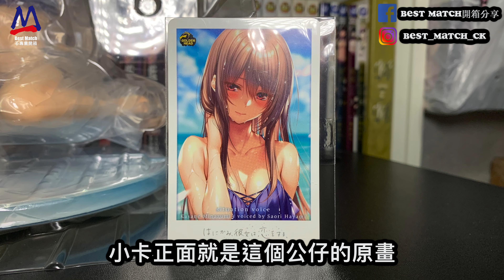不專業開箱！可以做得更好│GOLDEN HEAD 害羞的她墜入愛河 水澄華實 ピロ水繪製角色/はにかみ、彼女は恋をする 水澄華實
不專業開箱！可以做得更好│
GOLDEN HEAD 害羞的她墜入愛河 水澄華實 ピロ水繪製角色/
はにかみ、彼女は恋をする 水澄華實

立即加入成為會員～觀看更精彩的獨家內容和享受更多福利👍👍👍
亦都感謝你對本頻度的支持和愛戴🙇🏻‍♂️